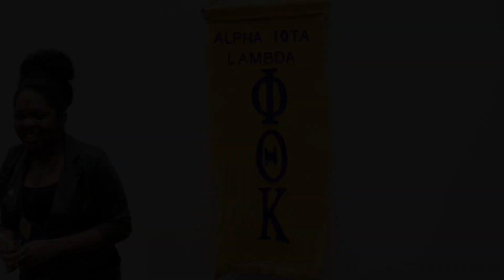Phi Theta Kappa Induction Ceremony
Highlights from Moraine Valley Community College's Phi Theta Kappa Induction Ceremony in Palos Hills, Ill.